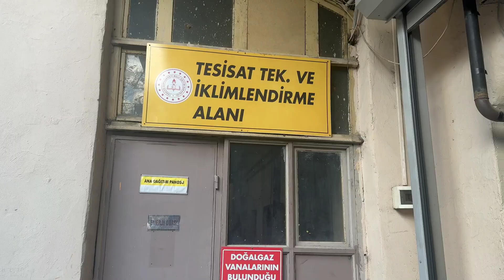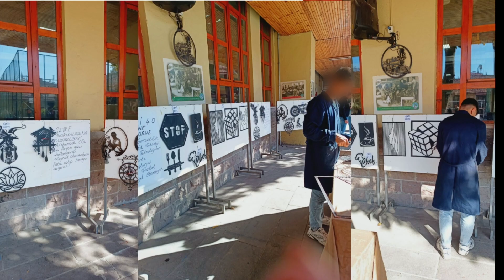Ulus Vocational and Technical Anatolian School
Ulus Vocational and Technical Anatolian School is a public school that has been serving in the education sector since 1905.
The school consists of 1 main building and 5 workshops.
The main building has 1 library, 1 laboratory, 20 classrooms and administrative rooms.
Electric-Electronics Technology
Information Technologies
Furniture and Interior Design
Metal Technologies
Installation Technology and Air-Conditioning are the departments of the school.
Ulus Vocational and Technical Anatolian School is an instution that educates individuals who are committed to Ataturk’s principles and reforms and who are creative, innovative and have critical thinking and communication skills.

Ulus Mesleki ve Teknik Anadolu Lisesi, 1905 yılından bu yana eğitim sektöründe hizmet veren bir devlet okuludur.
Okul 1 ana bina ve 5 atölyeden oluşmaktadır.
Ana binada 1 kütüphane, 1 laboratuvar, 20 derslik ve idari odalar bulunmaktadır.
Elektrik-Elektronik Teknolojisi
Bilişim Teknolojileri
Mobilya ve İç Tasarım
Metal Teknolojileri
Tesisat Teknolojisi ve İklimlendirme okulun bölümleridir.